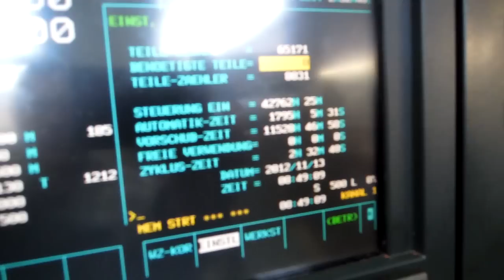Mori Seiki CNC Lathe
You are looking for a used metalworking machine? Then you might be interested in this used machinery offer: Mori Seiki CNC Lathe. Find more machine tools and other used metalworking, woodworking and plastics processing machinery Surplex is your reliable partner for the sale and purchase of used machines in Germany.